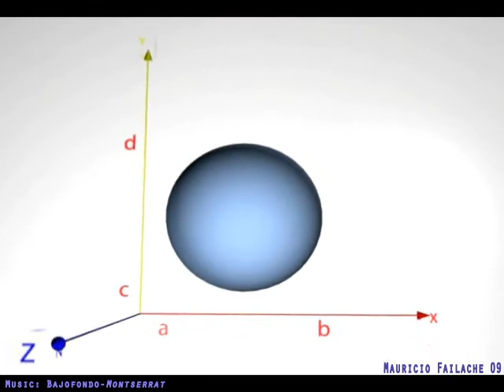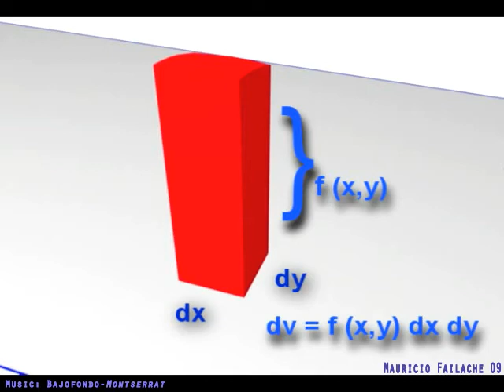math.flv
Video que mostra função matematica. (Realizado com fins educacionais;)